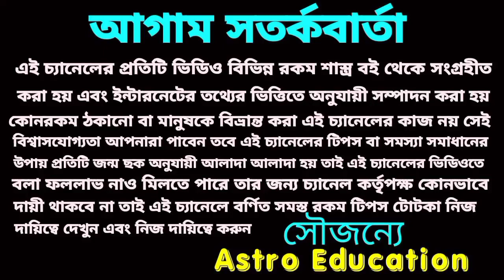শনি মহারাজ 4রাশির আগামীকাল হঠাৎ প্রাপ্তি ঘটাবেন।